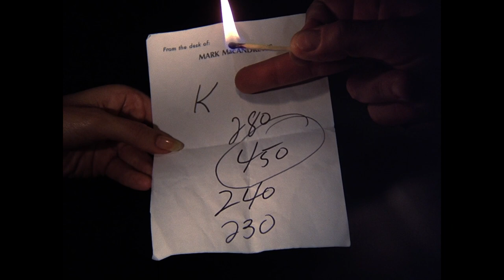Columbo Interrogates Kay Freestone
Lt. Columbo sits down and questions Kay Freestone about her murdered boss.